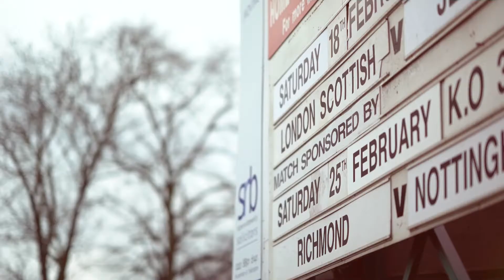London Scottish v Bedford Blues Preview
Here's what is ahead when the Scots host Bedford Blues on Saturday 25th March at the Athletic Ground. Credit: Rhodri Williams